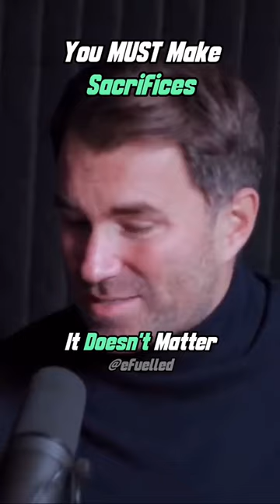You HAVE To Make Sacrifices